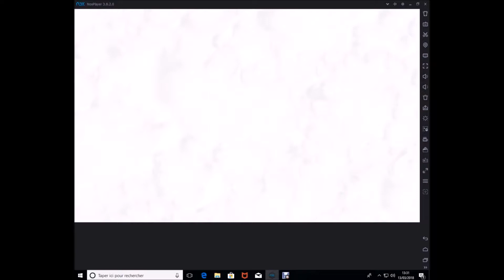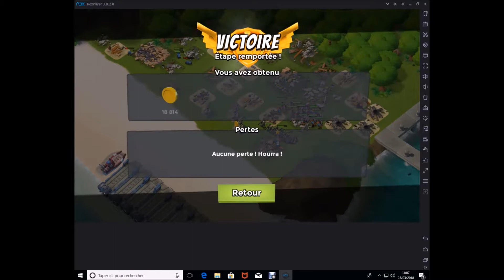MY MARCH 2018 BOOM BEACH VICTORIES WITH NO LOSS (Guillaume Videogames #7)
Here is my video with my March 2018 Boom Beach victories with absolutely no loss !